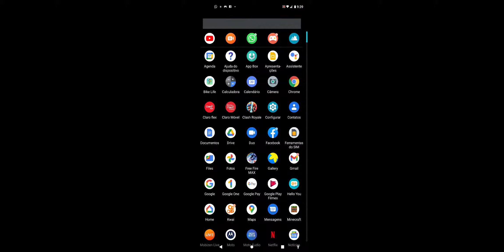jogando gladiadores na conta do meu amigo